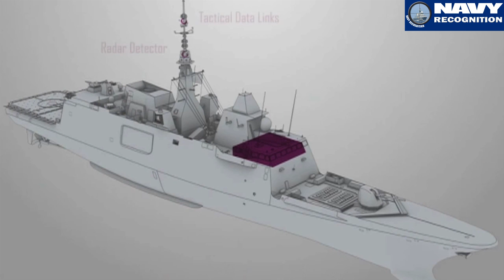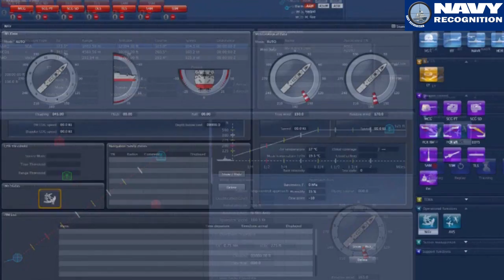DCNS Surface Warfare Solutions at DIMDEX 2014 Maritime Defense Exhibition in Doha, Qatar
Hervé Boy, Frigates Marketing Manager at DCNS, presents the Gowind corvette, FREMM frigate and SETIS CMS during DIMDEX 2014.

The Gowind Combat is the top-of-the-range from the Gowind Family. It is a multimission ship with capabilities of a light frigate, offering unrivalled operational capabilities, including full anti-submarine (ASW) capabilities (with a comprehensive sonar suite, decoys and weapons), anti-surface warfare (ASuW), electronic warfare (EW) and anti-air warfare (AAW). It incorporates DCNS' know-how in stealth design, including low radar, acoustic and infrared signatures.

Thanks to their flexibility and availability, FREMM frigates meet the operational needs of navies all over the world. They are designed to deal with all types of air, surface, subsurface and land-based threats, and are amongst the most technologically advanced and competitively priced on the world market.